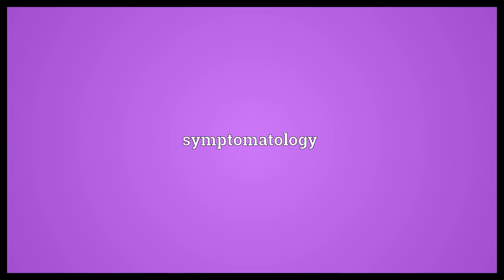Symptomology Meaning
Video shows what symptomology means. symptomatology.  Symptomology Meaning. How to pronounce, definition audio dictionary. How to say symptomology. Powered by MaryTTS, Wiktionary